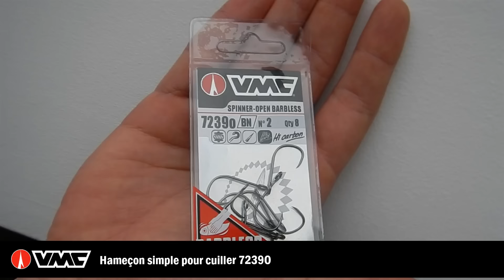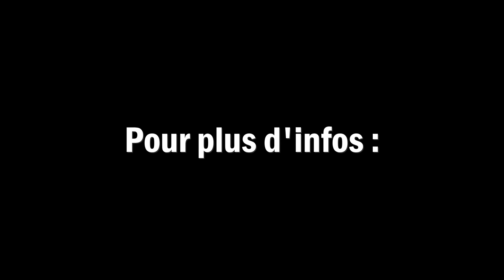Monter un hameçon simple sur une cuiller pour la pêche de la truite en HD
Dans la rubrique Trucs et astuces: Monter un hameçon simple sur une cuiller pour la pêche de la truite.